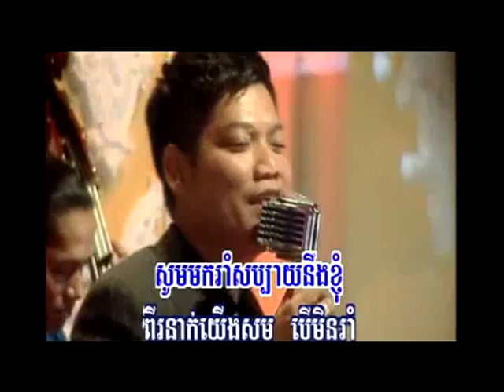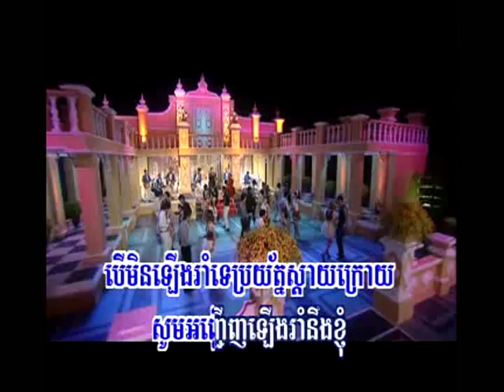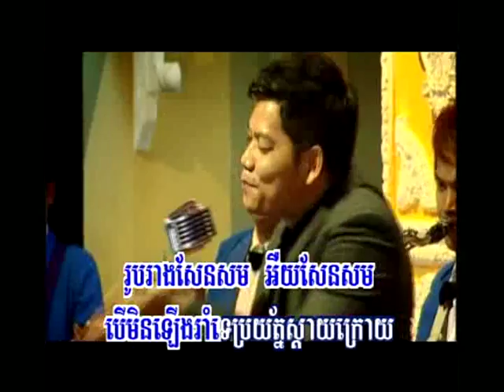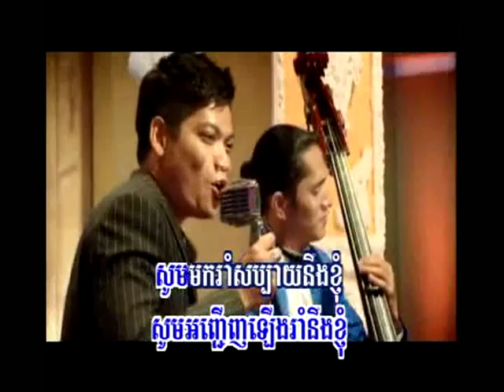Mok Ram LEng Ning Khnhum